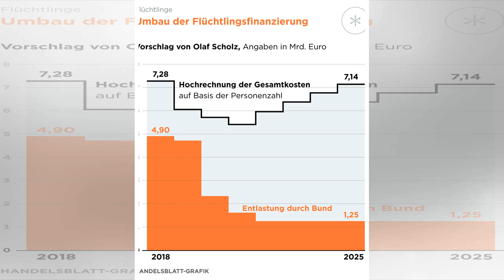Flüchtlingskosten: Bund entlastet Länder mit Milliarden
Seit 2016, seit die Zahl der Geflüchteten in Deutschland vorübergehend rapide zugenommen hatte, greift der Bund den Ländern und den Gemeinden finanziell unter die Arme: Pro Geflüchtetem zahlt der Bund eine Pauschale an die Länder: „670 Euro je Verfahrensmonat und für abgelehnte Asylbewerber pauschal...